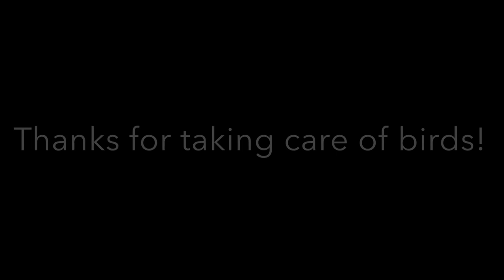Funny woodpecker and finches drinking water 💦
A funny bird video of a woodpecker and flock of very thirsty finches sipping fresh clean water from a bird-bath 💦

To create your own bird-bath for your thirsty neighborhood feathered friends, find a shallow dish (non-leaded food and water-safe ceramic). Line with pebbles and rocks so the birds are safe when bathing (birds can drown, so the rocks and pebbles provide traction and a perch so feathers do not become water-logged). Same guidelines apply for bees who may also visit the bird-bath for water, particularly during heat and drought-conditions. Bees can easily drown, so rocks and pebbles also provide traction for safe sipping!
Keep the bath clean by regularly scrubbing with non-toxic white vinegar. And rinse well before re-filling with fresh clean water  Do not use bleach!
A good rule to follow: if you would not drink from the bird-bath, neither should your bird-friends 😊

~zÖe

(Except the music, which is copyright -free)